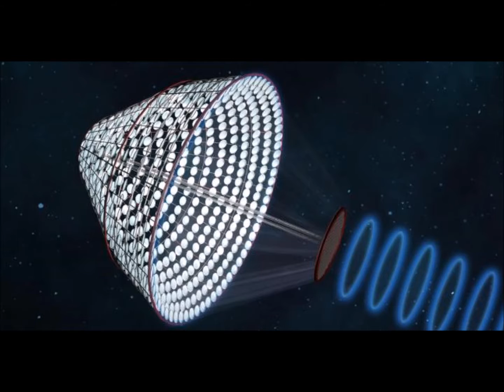The cosmic gate